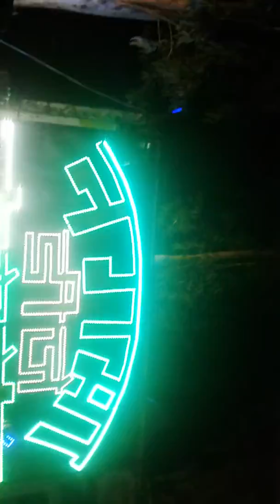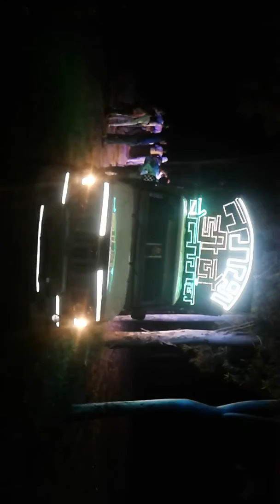21 April 2018